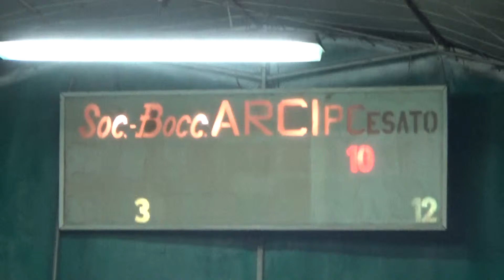15V 13R 00013